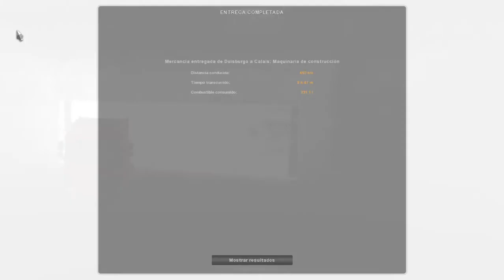[ETS2][1.39] Euro Truck Simulator 2 - Rutas con trailer en propiedad [026]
“...Calais - Duisburg...”

TRAILER: Plataforma baja SCHWARZMÜLLER

CARGA: Maquinaria de construcción (23t)

RUTA: Duisburgo (Alemania) - Calais (Francia)

DLC's:
- SCHWARZMÜLLER Trailer Pack: